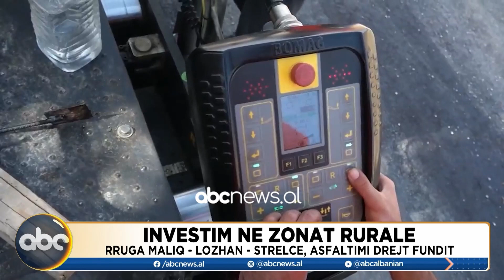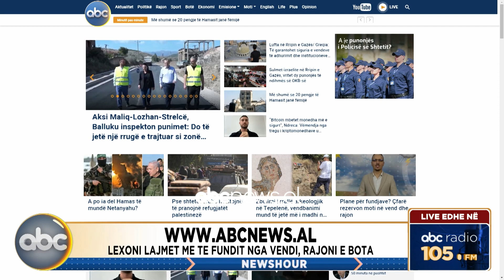Newshour, ora 15:00 - 20 Tetor 2023 | ABC News Albania